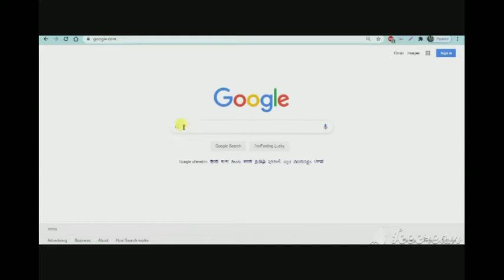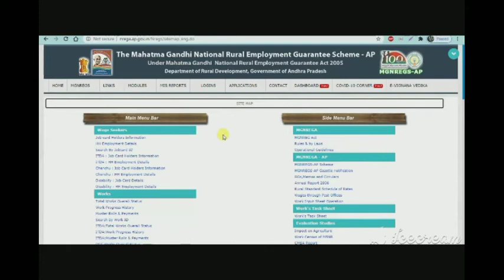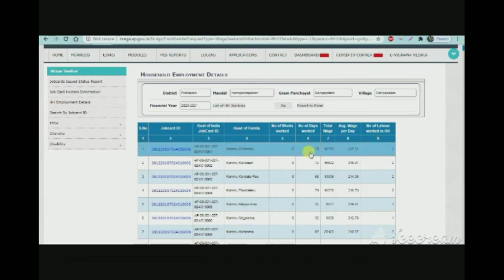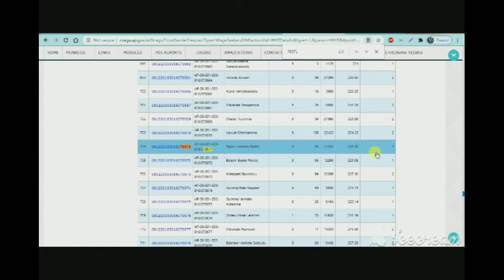How to Check MGNREGS Works of Working Days in Telugu | how to check nrega payment status in telugu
MGNREGS ఉపాధి హామీ పథకం క్రింద పని చేసిన రోజులు మరియు పని చేయని రోజులు చూసుకోవచ్చు

How to Check MGNREGS Works of Working Days in Telugu